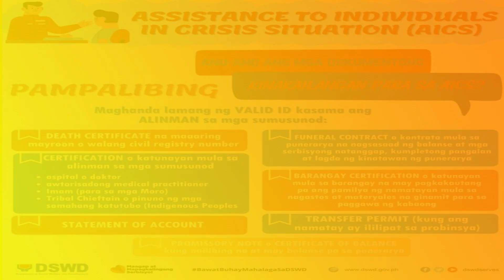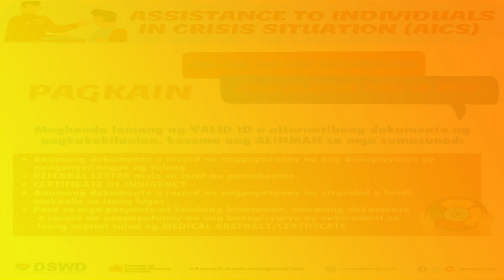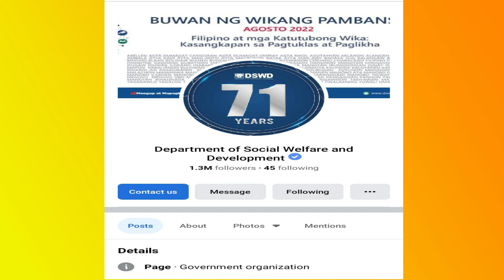Paano Humingi ng Tulong sa DSWD | DSWD Financial Assistance 2022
Panoorin mga Ka-MJ kung papaano humingi ng tulong sa DSWD under Assistance to Individuals Crisis Situations (AICS).

TOOLS USED FOR THIS VIDEO:
✔️CAMERA: Redmi 9A Android Phone
✔️VIDEO EDITOR: Filmora X Pro
✔️THUMBNAIL EDITOR: Background Eraser and Banner Maker

PLEASE SUPPORT MGA KA-MJ 😊
MASS Editing Services